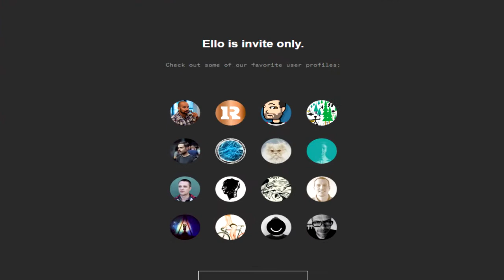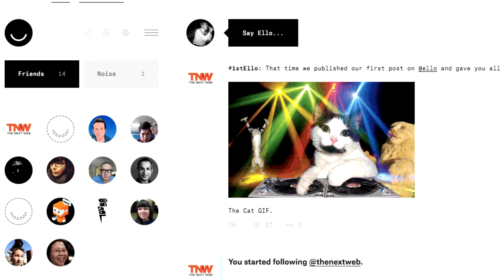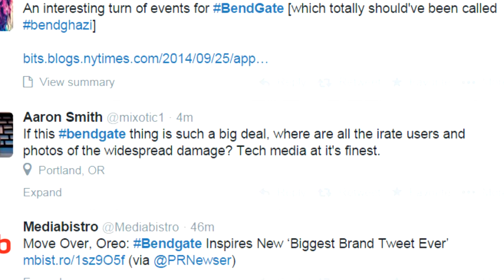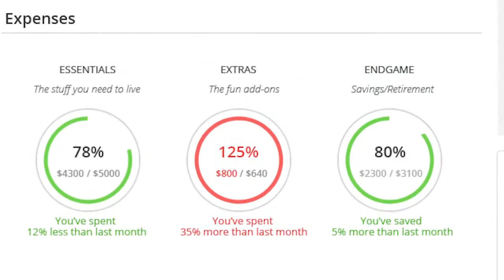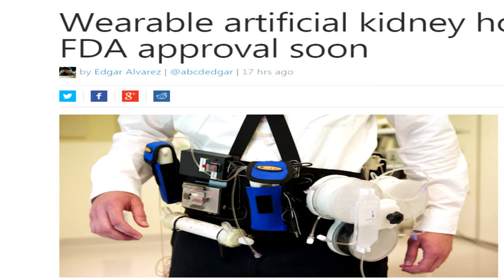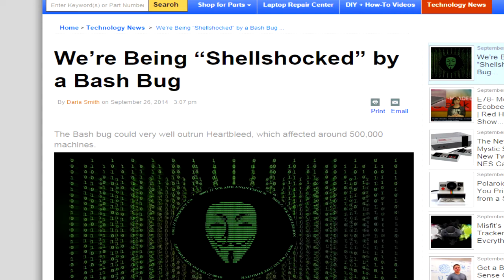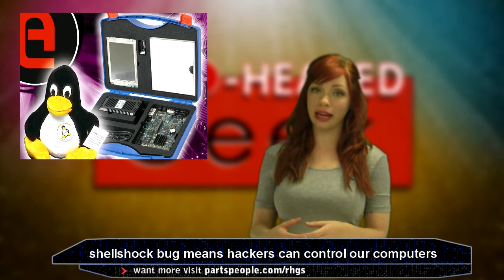E79- Ello, Shellshock Bug, Artificial Kidney, What the Tech | Red Headed Geek Show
Ello- A new social media network that may steer facebook users away.

Shellshock Bug- A compromise in Linux programs, devices and servers was discovered this week.

Artificial Kidney- A wearable artificial kidney can help dialysis patients by allowing them to remain mobile during treatment.

Cash Smartwatch- This smartwatch will monitor your spending habits to make sure you aren't going over budget.